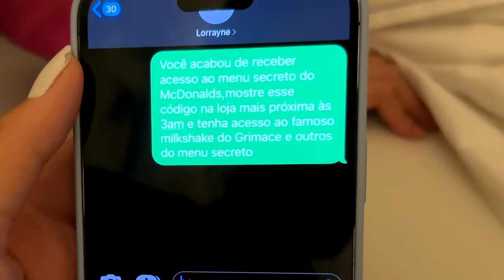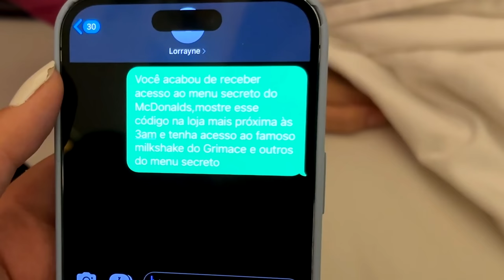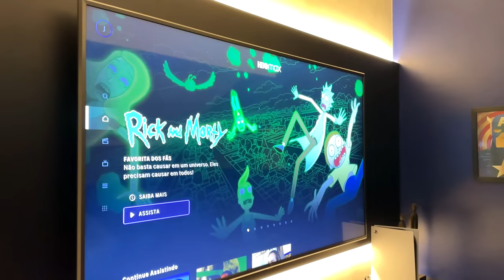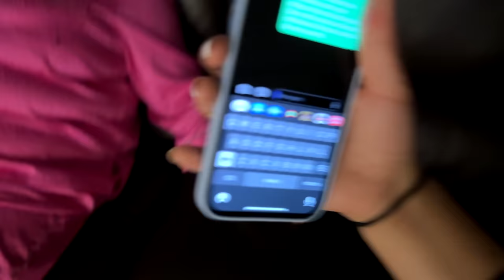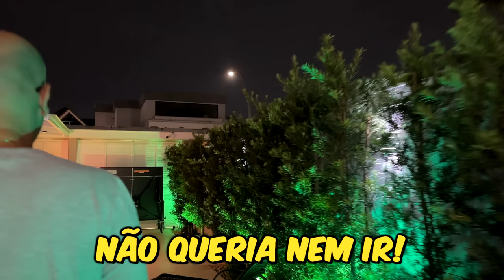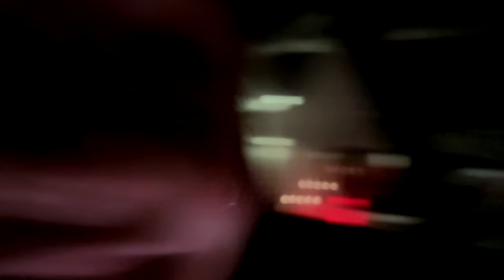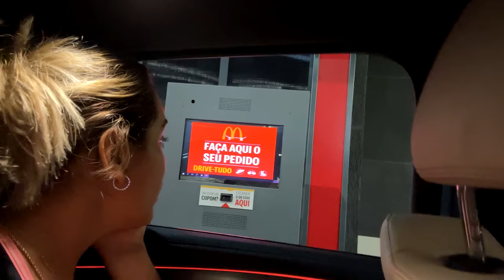NUNCA VÁ AO MCDONALDS COMPRAR MILKSHAKE DO GRIMACE AS 3:00 HORAS DA MANHÃ !!!